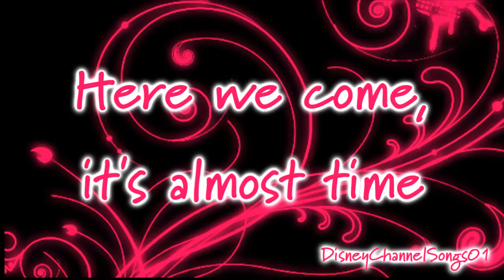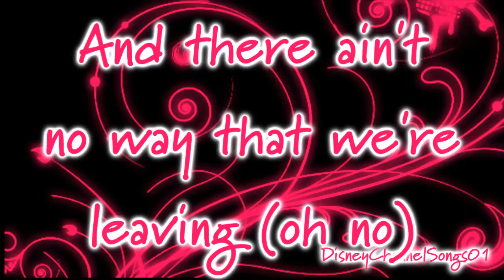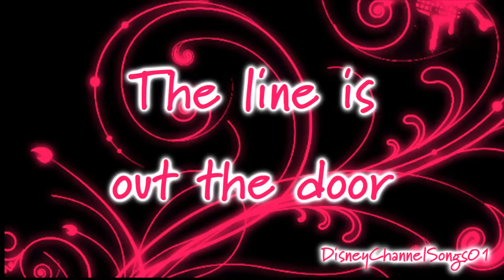Big Time Rush - City Is Ours With Lyrics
The copyright in this audiovisual recording is owned by Sony Music Entertainment .Don't own nothing !